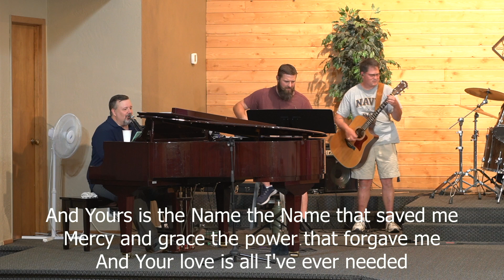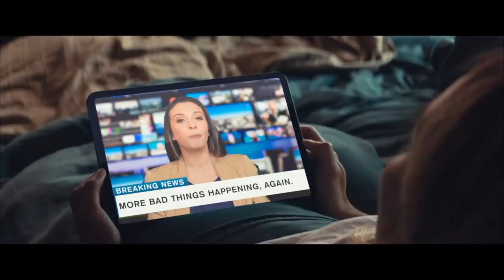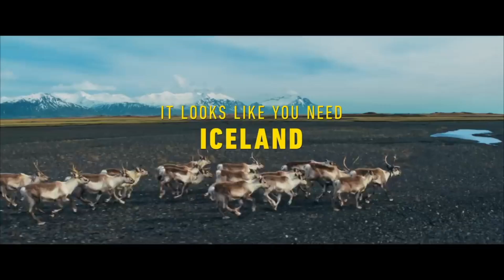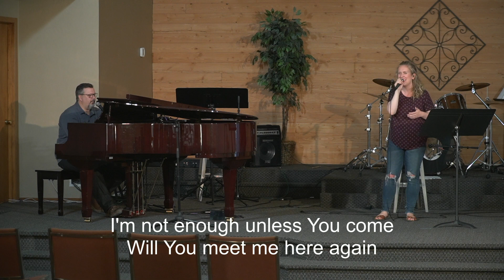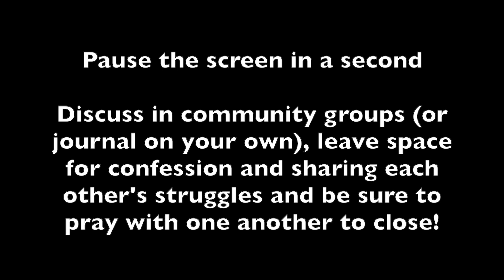Waiting on God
Ezra 9-10 with Pastor Matt Smucker